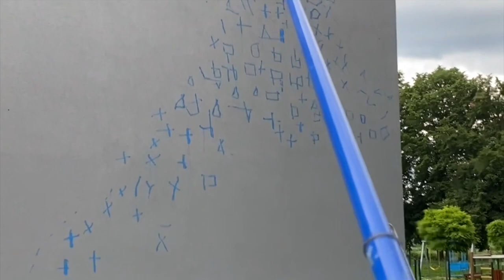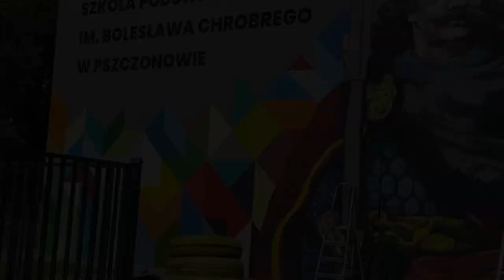POLISH FIRST KING PORTRAIT !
A fresh wall painting for elementary school in Pszczonow, around 1 hour from Warsaw-Poland

Painting a figure of Bolesław Chrobry ( Bolesław 1st the Brave ) , refrence by original painting from Jan Matejko from the series of Polish kings and princes.

Thank you so much for this opportunity to spread my energy and colours to the neighbourhood .